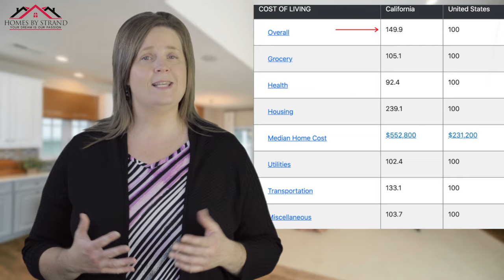Living in California VS Kitsap County Washington [THE TRUTH]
In this video I share why people are wanting to get out of California, and are moving to our little slice of heaven called Kitsap County, on the beautiful Kitsap Peninsula located in Washington state. And, why Kitsap County Washington is becoming so attractive & blowing up as far as growth & industry, but is still affordable compared to California.

📲 I have so many people contacting me who are moving here to Port Orchard Washington, and I ABSOLUTELY love it! Honestly if you are moving or relocating here to Port Orchard or surrounding area, I can make that transition so much easier on you!!
I am a full-time real estate consultant in Port Orchard, Wa. with my husband and our 2  Yorkies, Chloe & Bell Mae. I love working with military families!

I serve buyers and sellers in the Kitsap, Pierce, and Mason County area's. Including Port Orchard, Bremerton, Gig Harbor, Silverdale, Poulsbo, and Belfair.

Schedule your FREE home buying or selling consultation with me

If you would like to access the article, you can do that

Ledeana Strand
RE/MAX Town and Country
Port Orchard, Wa.

  In this video I cover inside information regarding Kitsap County Washington. Including Poulsbo Wa. Bremerton Wa. Silverdale Wa. and Port Orchard Wa.